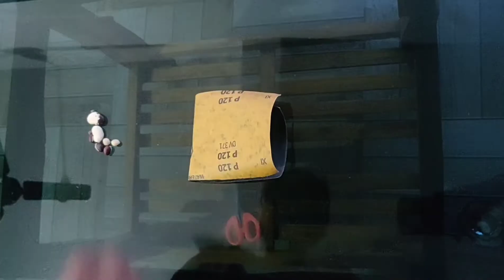Easiest method of Seed Scarification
In this video we came to know about, how to scarify the seed easily?

Scarification in botany involves weakening, opening, or otherwise altering the coat of a seed to encourage germination. Scarification is often done mechanically, thermally, and chemically. The seeds of many plant species are often impervious to water and gases, thus preventing or delaying germination.

Seeds with a hard, almost impenetrable seed coat ("testa") need some help breaching the seed coat to allow the seed to absorb ("imbibe") water so it can germinate. In nature, these seeds would go through a process of freezing and thawing that would naturally break this seed coat. Here are a few easy ways to mimic the natural process (with most seeds you can choose any one of these three).

1.Scarification with sand paper :
Roll seeds over sandpaper or a file. Once you see a color change in the seed coat, they are ready you don't want to damage the inside of the seed. You can also line a container (film canister or tin can) with sandpaper and shake the seeds inside the container for about one minute.

2.Scarification with Nail clipper :
Nick the seed coat with a nail clipper or knife on the opposite end of the area that looks like an "eye spot" (or the pointed end in some cases), which is where the first root ("radicle") will emerge, always being careful not to damage any tissue inside of the seed.

Soak seeds in tepid water for 12 to 24 hours (not longer; seeds need air too).

Scarification should be done just before sowing, since this treatment leaves seeds vulnerable to decay.
This is all about scarification.